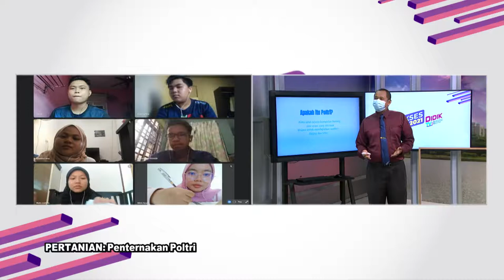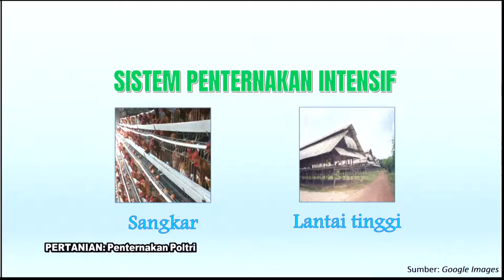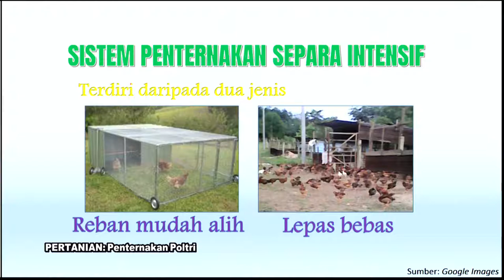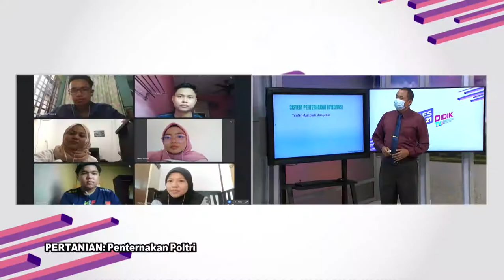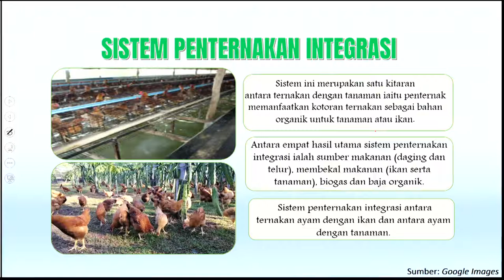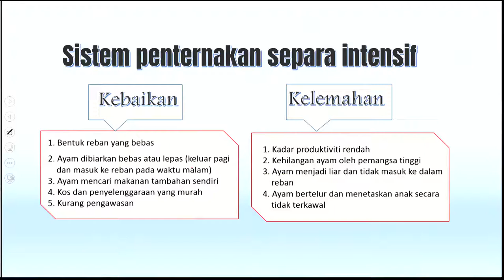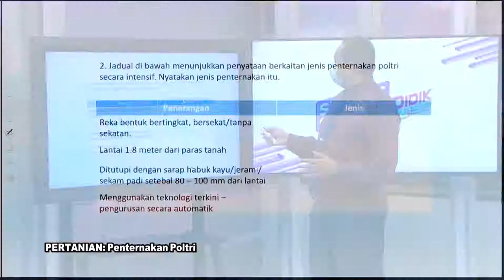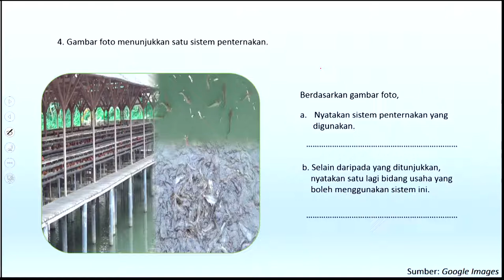DidikTV Sukses SPM 2021 Eps 339 Perumahan Poltri